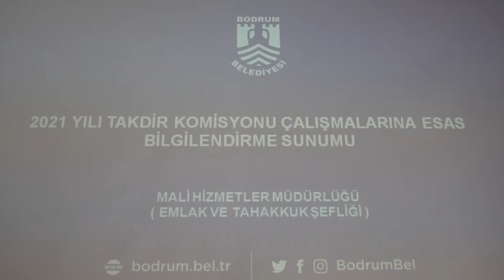ASGARİ METREKARE FİYATLARI BELİRLENİYOR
Bodrum Belediyesi Mali Hizmetler Müdürlüğü tarafından, Vergi Usul Kanunu'nun mükerrer 49'uncu maddesinin (b) fıkrasında belirtilen, takdir komisyonlarının dört yılda bir arsalara ve araziye ait asgari ölçüde metrekare birim değerlerini takdir edecekleri hükme bağlanmış. Bu hüküm uyarınca 2017 yılında söz konusu takdirler yapılmış, 4 sene geçmesinin ardından yeni takdirlerin belirlenmesi için takdir komisyonu ve mahalle muhtarlarının katılımıyla toplantılar düzenlenmeye başlanmıştır.

Vergi Dairesi'nden 2 memur, Tapu Müdürlüğü'nden 1 memur, Ticaret Odası'ndan 1 memur, Bodrum Belediyesi'nden 2 memur ve ilgili muhtarlıkların katılımıyla oluşan takdir komisyonları Bodrum Belediyesi Hakan Aykan ve Kültür Merkezi'nde toplantılara başladı.

Bodrum Belediyesi Mali Hizmetler Müdürü Ahmet Demirel gerçekleşen toplantıyla ilgili şunları söyledi:

"Vergi Usul Kanunu'nun mükerrer 49'uncu maddesi gereğince ve Gelir İdaresi Başkanlığı tarafından çıkartılan Emlak Vergisi Kanunu iç genelgesi 2021/1 genelgesi gereğince 4 yılda bir kurulan Emlak Vergisi tarhına esas teşkil etmesi için 4 yılda bir kurulan arsa metrekare takdir komisyonu toplantıları başladı bugün. İlk olarak Karaova Bölgesi'nde bulunan 10 tane muhtarlığın katılımıyla bu toplantı gerçekleştirilecek. Bu neden önemli bir durumdur? Binaların metrekarelerinin üzerinden alınacak emlak vergisi, yine arsa üzerinden alınacak arsa vergilerinin belediye gelirinin içerisindeki payı çok yüksek. Bu nedenle orada yaşayan halkı da üzmemek adına, orada yaşayan halka da ekstra bir külfet getirmemek adına ince eleyip sık dokuyoruz. "

Takdir komisyonu toplantıları belirlenen plan doğrultusunda devam edecek.